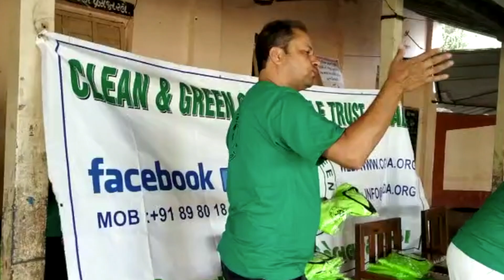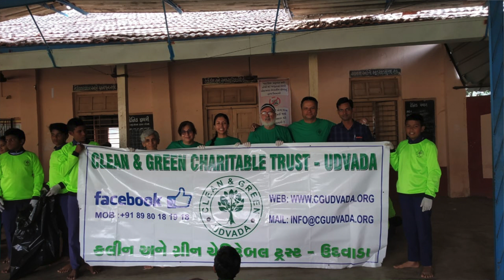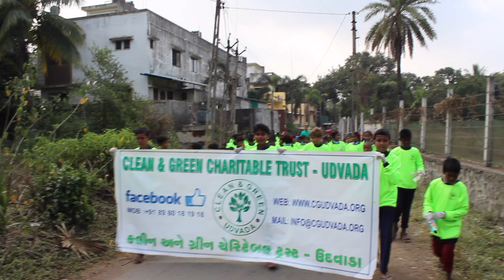CGU Clean Up Drive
Watch this video where CGU with the Prathmik Shala Udvada Gaam Primary School and the Udvada Gaam Panchayat together reduce the waste load in the village on January 13, 2020.

Let us know if you would like to work with the Clean & Green Charitable trust.

We're looking to make our village a cleaner & greener place to live, while educating the people around us on the negative affects of throwing garbage in unwanted areas.

The Prathmik Shala Udvada Gaam Primary School has provided numerous volunteers to assist us with this cleaning initiative. These teachers go above and beyond their call of duty especially with the limited funds and resources they have. Let's show these teacher's that we can come together to raise funds for each student's success and to provide a better and cleaner education environment.